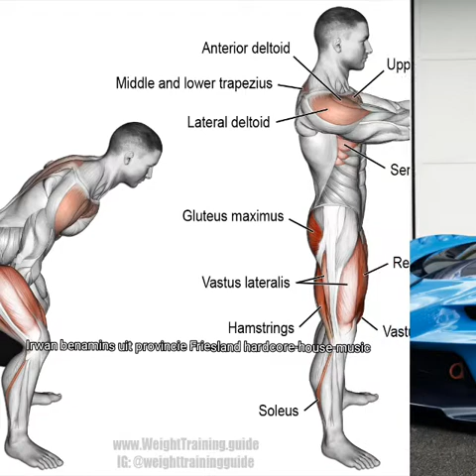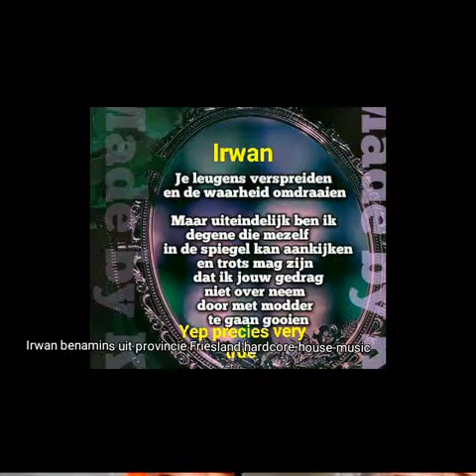Irwan benamins hardcore-house-music/muziek uit provincie Friesland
Hardcore-house-music/muziek o'yeaaah hardcore to tha bone 😉😋😉😁😆😊